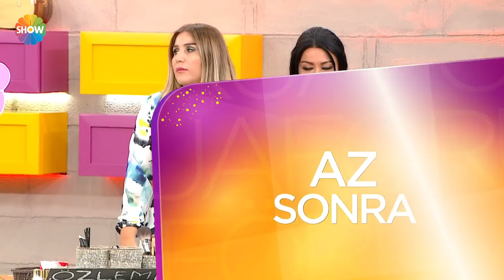Günün galibi kim oldu?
Kuaförüm Sensin 114. Bölümünde; günün en yüksek puanını alarak 1. olan takım Hayat ve Özlem oldu.